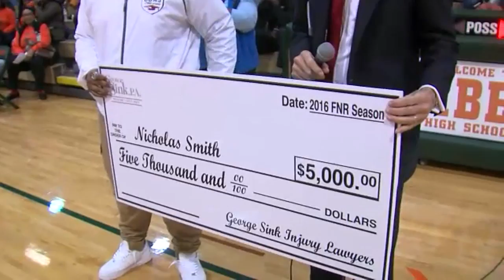GEORGE SINK CHECK